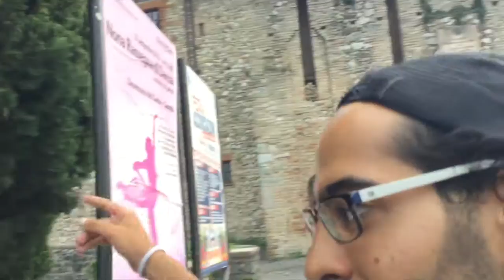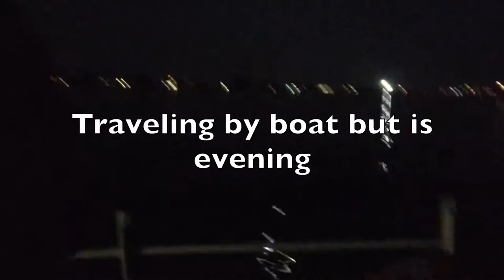Italy Part 1(north)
Fitness but not only there, Motivation is the Key but Hard Work is the door!